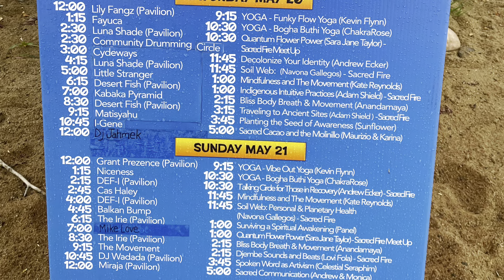Rise and Vibes 2023- Anthony B, DJ CodeStar, Matisyahu, Sister Nancy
DJ CodeStar 1:03
Anthony B 1:27 (World a reggae music)
Matisyahu (beatbox) (King without a crown) 4:00
Sister Nancy “Bam Bam” 13:53